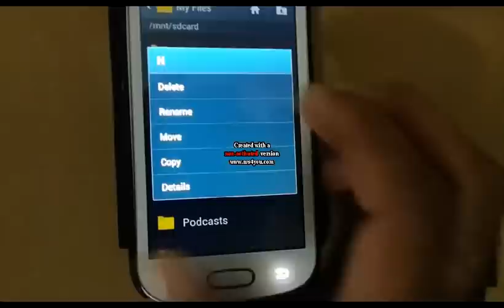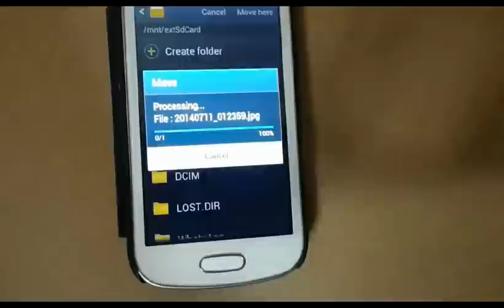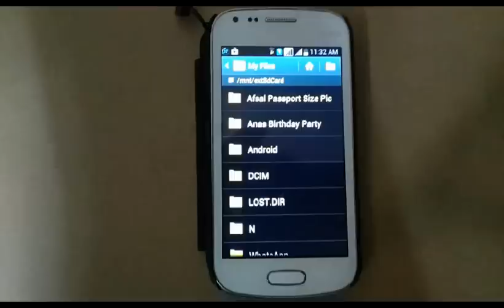Samsung galaxy gallery problems fix